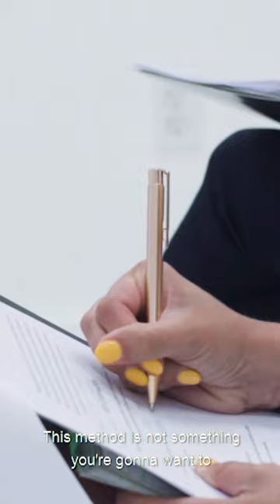Are you ready to change your life?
Become the top 1% of hairdressers, become certified by Monaco Hair Extensions Academy